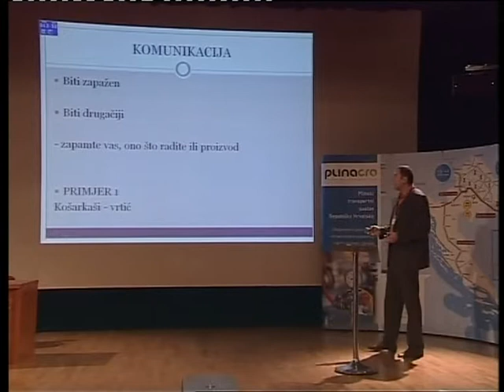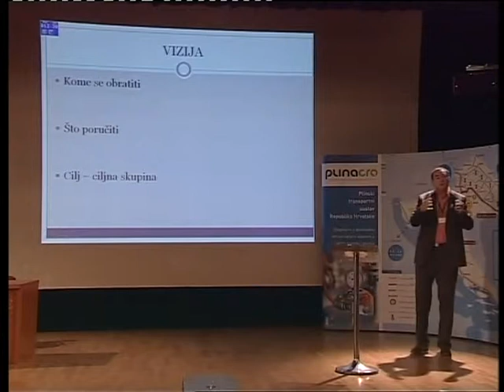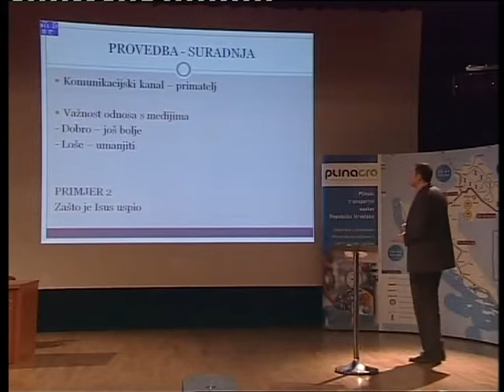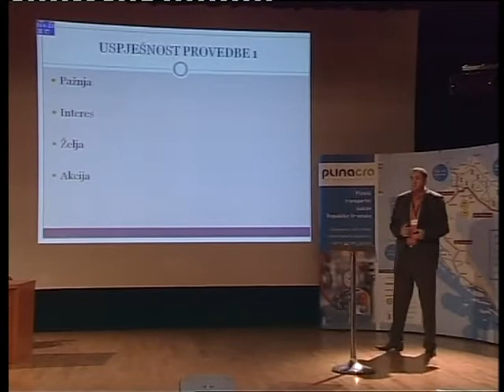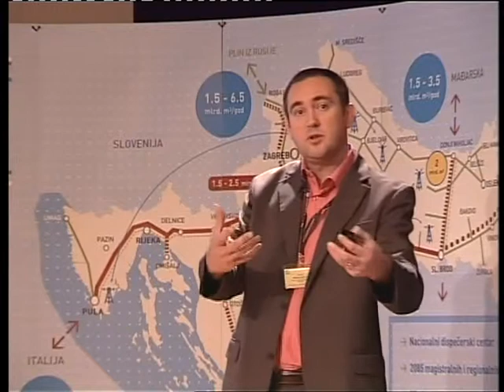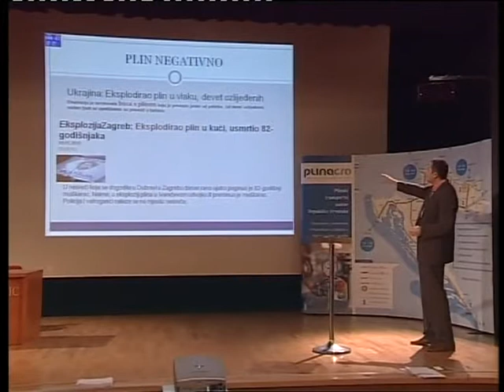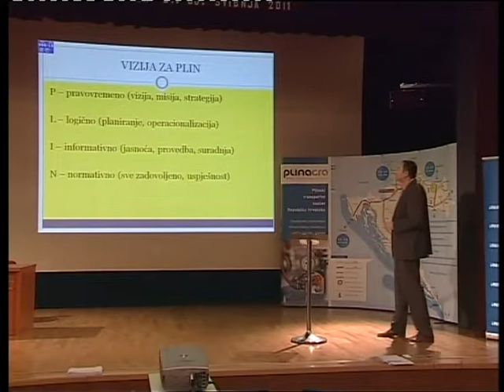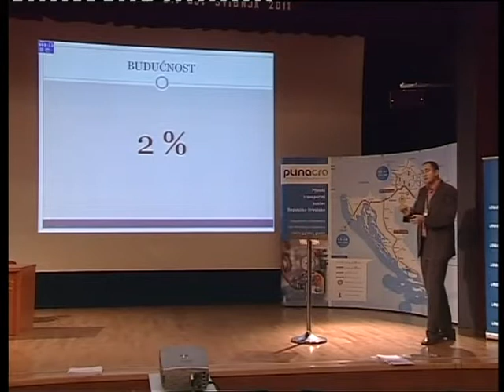Marketing u praksi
Predavanje Mario Raguž